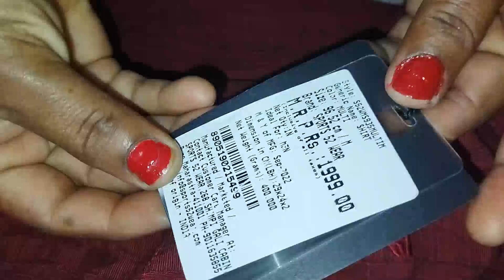Vlog -44 | फसल कट गई 🌾🌾🌾 |🤔किसको मिला गिफ्ट🎁 | momsfashion